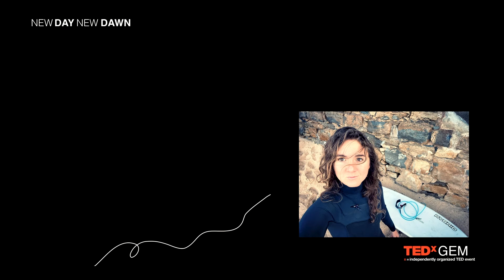L'amour comme plan de carrière | Marjolaine Grondin | TEDxGEM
Marjolaine Grondin est la cofondatrice et CEO de Jam, le média Messenger des 15-25 ans.
Elle a étudié à Sciences Po, avant d’intégrer l’Université de Berkeley en Californie où elle découvre l’entrepreneuriat. De retour à Paris, elle intègre HEC et fonde en parallèle Jam en 2015, avec son associé ingénieur Loïc. Jam est aujourd'hui la référence sur la jeune génération, et développe de nouveaux formats, comme l'émission Twenty Five, qui donne la parole à des jeunes de moins de 25 ans pour parler des 25 prochaines années, à la Gaîté Lyrique.
Marjolaine fait partie du classement Forbes 30 Under 30 ainsi que du Top Innovators Under 35 du MIT, et est la 1ère entrepreneure française à être intervenue sur la célèbre scène du F8, la conférence annuelle de Facebook en Californie. Marjolaine Grondin est la cofondatrice et CEO de Jam, le média Messenger des 15-25 ans. This talk was given at a TEDx event using the TED conference format but independently organized by a local community.